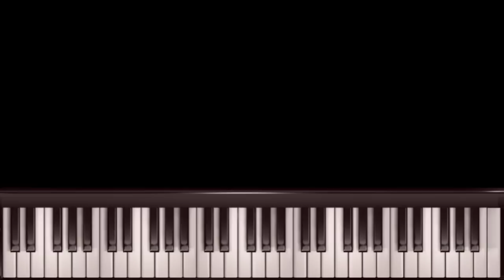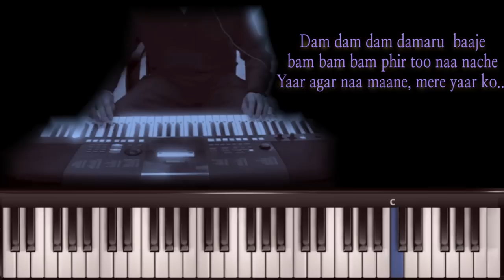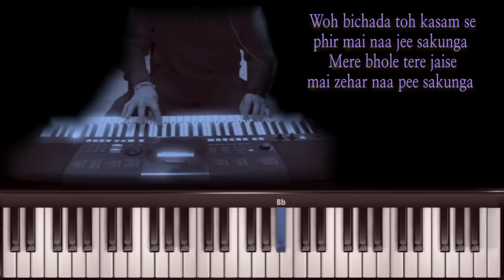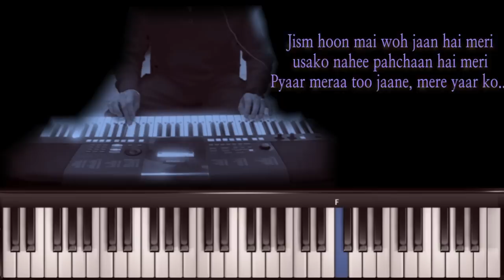Bhole-Mere Yaar Ko Mana De-(Yaarana)-Instrumental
By-Rakesh